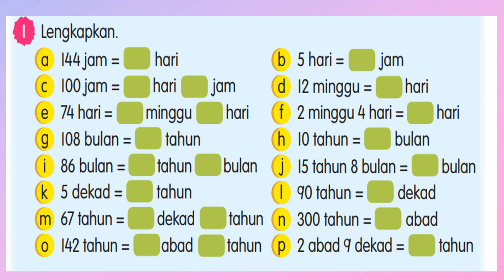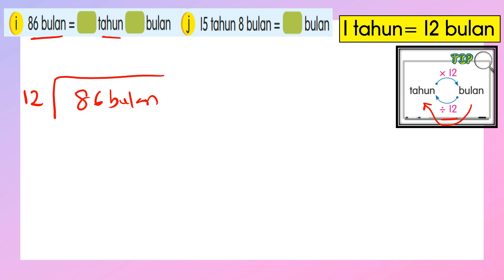Masa dan waktu Buku Teks I Muka surat 151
Perbincangan soalan dari buku teks muka surat 151. Nombor 1 (a) - (p).